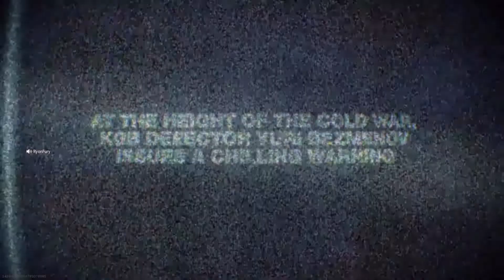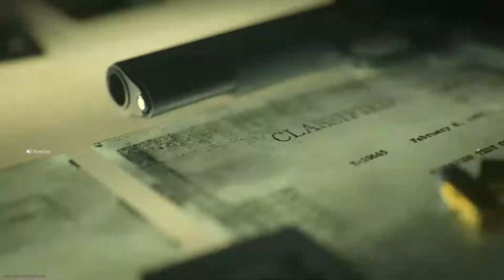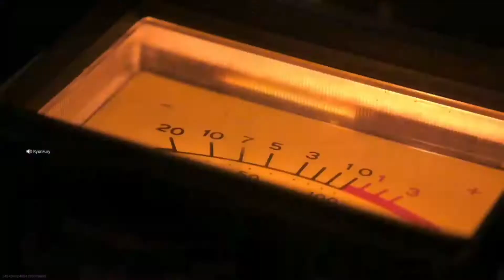اول ايفنت في لعبة كول اوف ديوتي وار زون للعبة بلاك اوبس الحرب البارده | شوف شو صار 😱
آلِّسَّلِّآمِّ عَّلِّيِّﮝمِّ وّ رًّحّْمُّةْ اٍّلَّلَّهّْ وّ بّْرًّكّْاٍّتُّهّْ.

آڐآ عَجَبِﻛَ آلَمـَقِطٌعَ لَآ تْنّسُآ تْحْطٌ ‹لِـاٌيٌـكُ-كُوِمِـﻧَتْ›

حْسُآبِآتْيْ فْيْ مـَۄآقِعَ تْۄآصَلَ ⤵ .